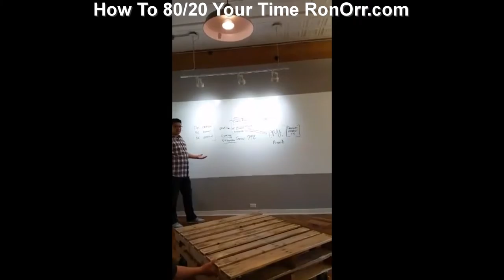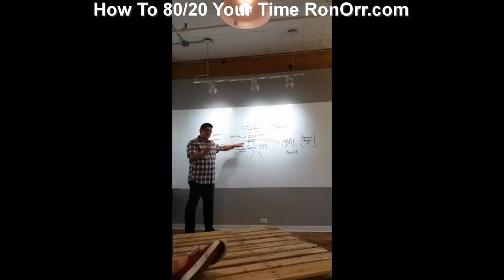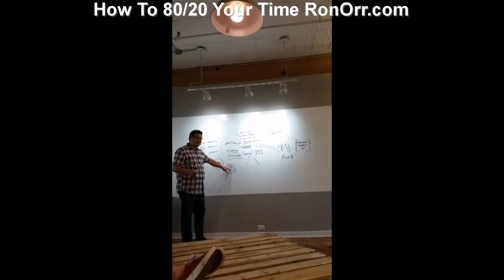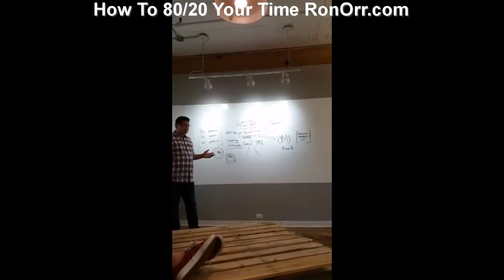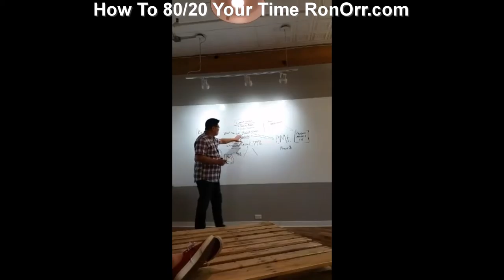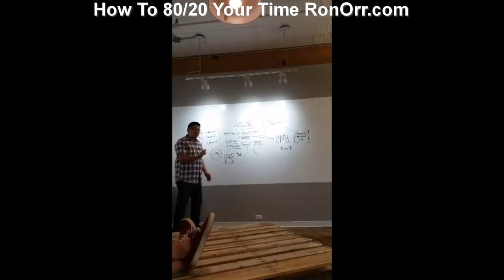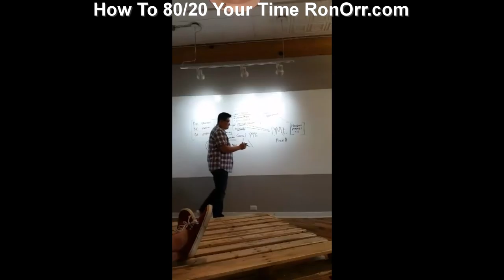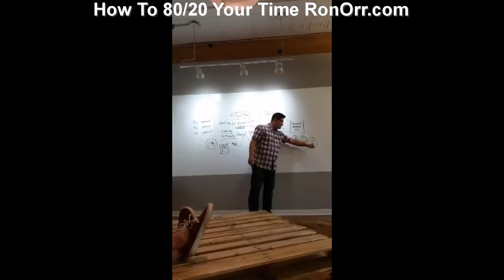real estate marketing whiteboard tagtribes - PART 1 | RonOrr.com | Compound Effect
Learn the Compound Effect, Conversion Optimization, Growth Hacking, and How to 10x and 80/20 Your Time
real estate marketing whiteboard tagtribes - PART 1